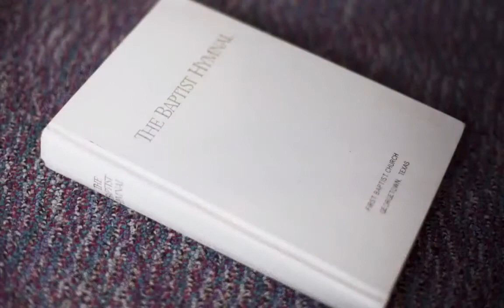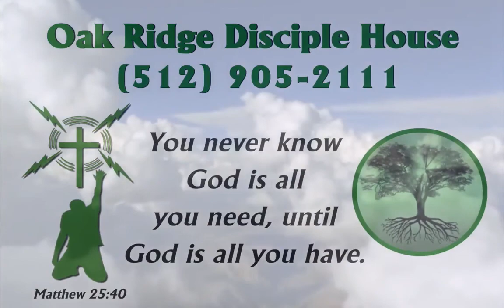Oak Ridge Disciple House YouTube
Overview of Oak Ridge Disciple House Christian character building  program and Director Joshua Harris' story.